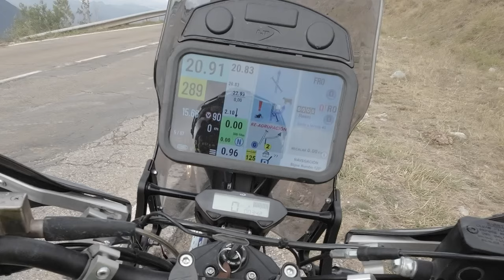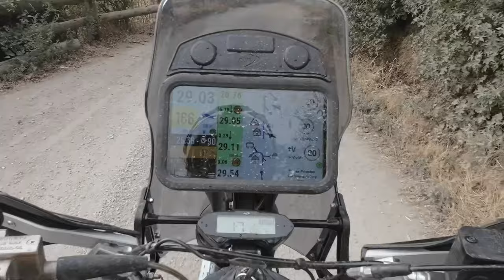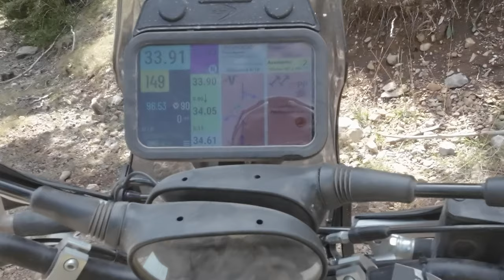RODIBOOK Off Road Pro 2024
Acompañame en la Rodibook off road 2024, hacemos en roadbook off road pro, 350 km de pura diversión en moto, sacamos a rodar la AJP PR7.
Aprender mucho de navegación roadbook y también cagarla un rato.
Pero siempre pasándolo bien.
Corriendo contra yamahas, hondas, bmw, kove, ktm, husqvarna y muchas más motos guapas.